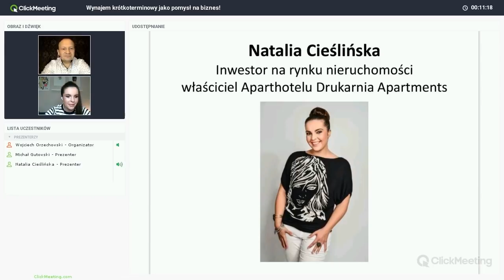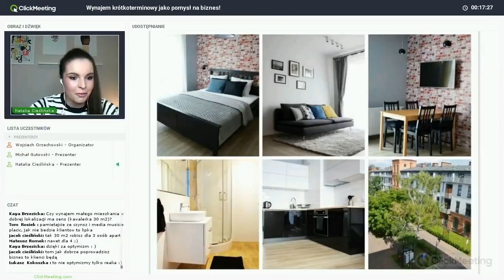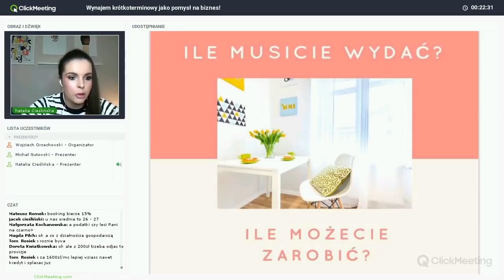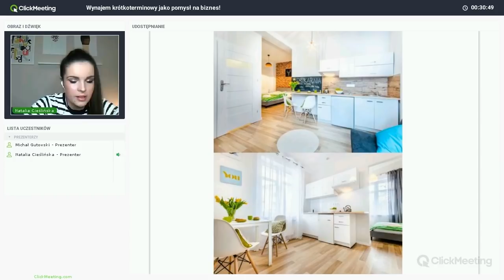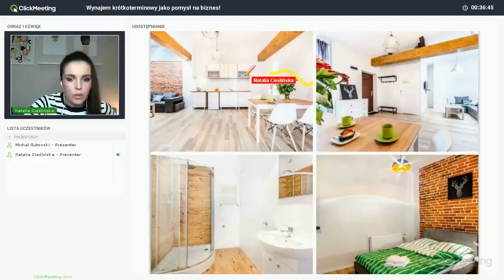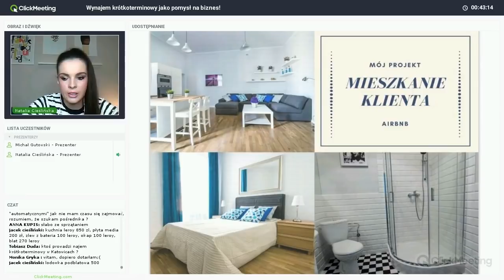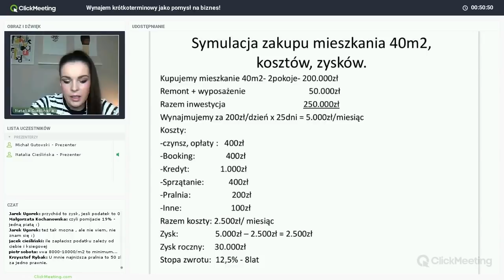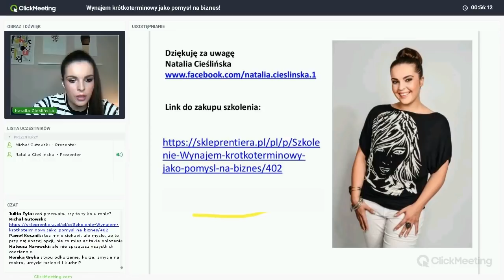Wynajem krótkoterminowy jako pomysł na biznes | Webinar WIWN®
Webinar - Najem krótkoterminowy jako pomysł na biznes - prowadzą Wojciech Orzechowski oraz Natalia Cieślińska.